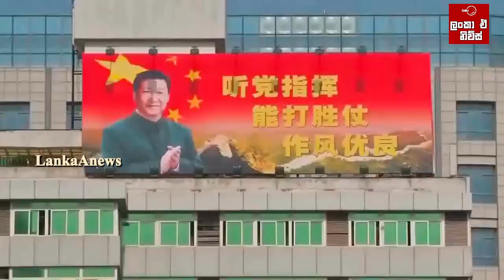චීනයේ තීරණාත්මක දිනයට පෙර ආරක්ෂාව තර කරයි / China's Xi Jinping is preparing for a third term